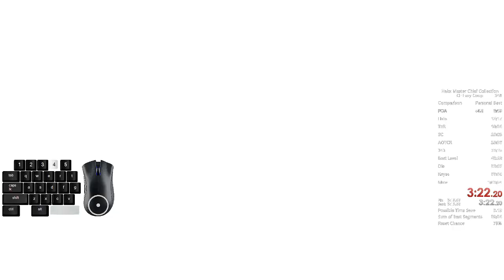Halo:CE Easy Coop 1:03:37 (PB)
This run was absolutely bonkers until tb. We were within 23 seconds of SOB out of library and 5 seconds ahead of wr at that point. Needless to say the massive choke on the last 3 levels was pretty much expected, but cool to see the potential there.